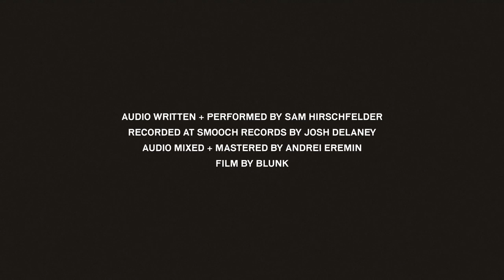Sam Hirschfelder - Experiment 01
Produced with Blunk and Andrei Eremin